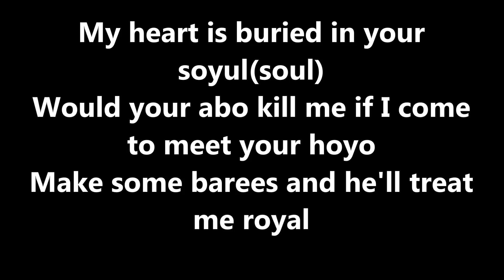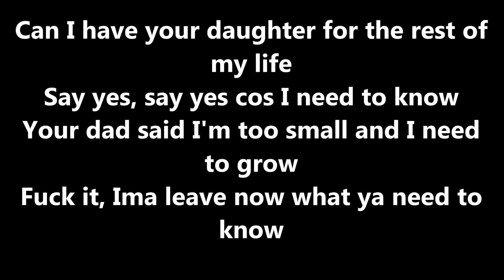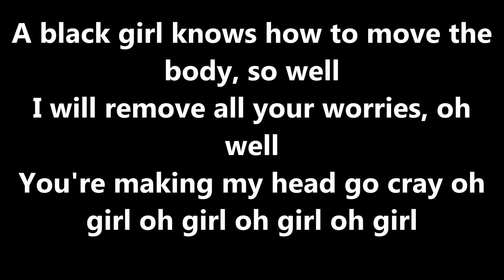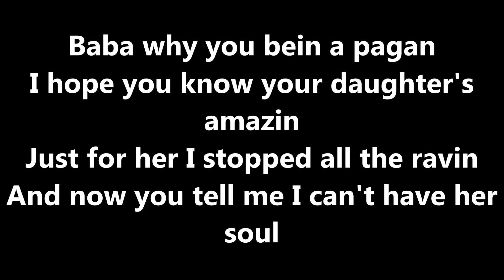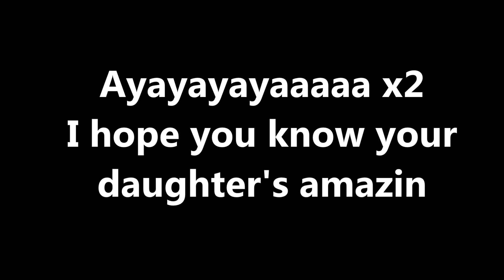Geko Baba Lyrics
Request more songs below